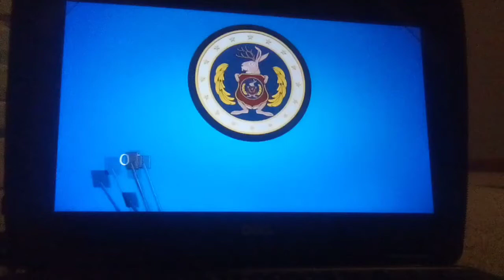Odd Squad Healthy Habit #434 How To Wash Your Hands (2022 WGTV-DT1)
Enioy The Video - NO COPYRIGHT INDENGEMENT INDENTED!